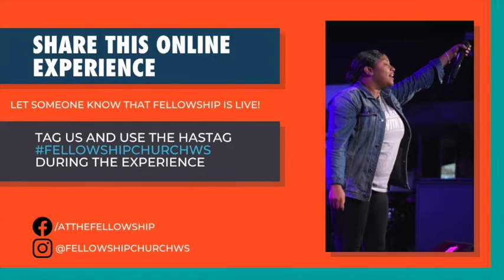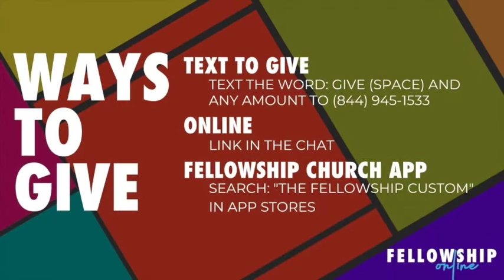Catalyst || Break the Rules (Week 2) || Pastor Tony Jones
Join us for service online every Sunday at 9 and 10am (EST).

If you would like to support FC financially you can give through the FC app, or online on our website by clicking